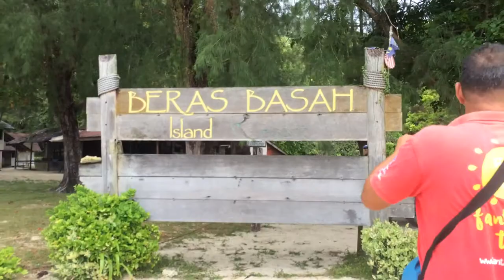Beras Basah Island, Langkawi Kedah | Beauty | Magnificient | Monkey | Fighting | Beach | People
Langkawi Island - Pulau Lagenda | Kedah | Langkawi2018 | Kuah | Cenang Beach | Kilim Geoforest Park